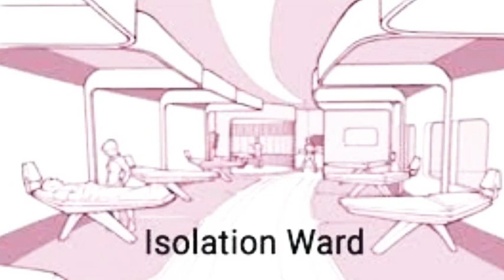కరోనా నుండి కోలుకున్న వ్యక్తి ఎం చెప్పాడో తెలుసా ?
About Isolation Ward